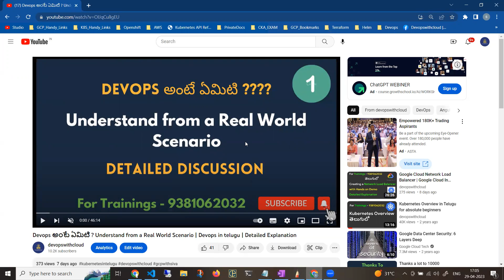తెలుగులో Is Devops really a job role ????? | Devops engineer | Devops In Telugu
Devops అంటే ఏమిటి ? Understand from a Real World Scenario | Devops in telugu | Detailed Explanation